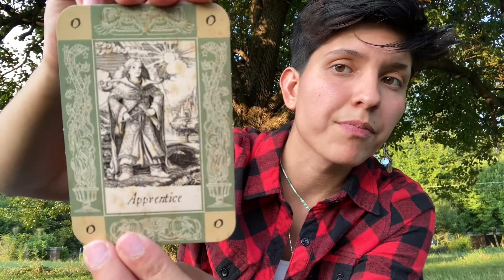💕💙Messages from spirit guides! Pick a card reading 💞💙 (3 part reading)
Messages from your spirit guides pick a card reading!

This is a 3 part reading.

I will upload each video based on your card separately so please make sure and read the description for instructions so you can get your messages 😇💕

 A little about me: I am an astrologer, life coach, actress and psychic medium.

I am Clairaudient and clairvoyant, which I use to channel intuitive messages through reading tarot.

My intention with my channel is to create a safe space for Scorpio risings to express themselves and know they are not alone in their journey. As well as all the other starseeds, light workers and people who don’t quite fit in.😇•

Birth charts readings available on my Etsy shop 💫

Favorite podcasts:

The high vibe bitch podcast by Krystelle Marie on apple

tarot witch seamelodiesdeck aarondoughty ambassadorazara thatastrokit aliceloveexistsvision leeoralexandra pickacardreadings tarotreading howdopeopleseeyoutarotreading psychic channeledmessages silvereyerise320 infinitewaters thesunnyside willharrisonastrologicallifecoach pick-a-cardtarotreadings